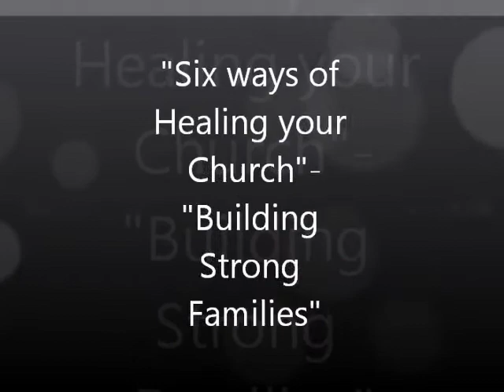Building Strong Families.wmv